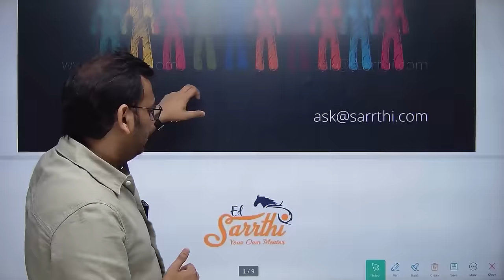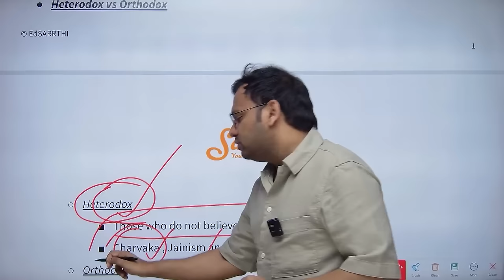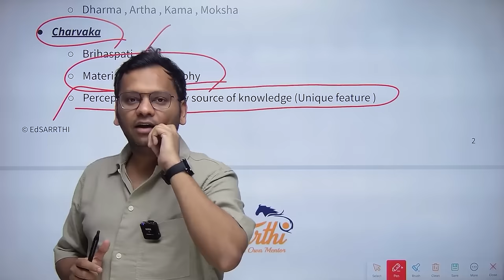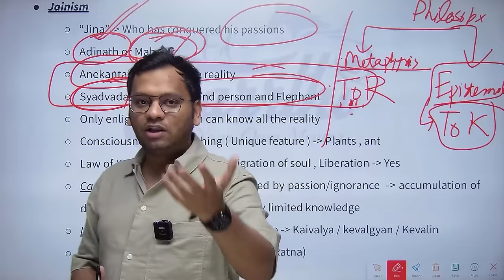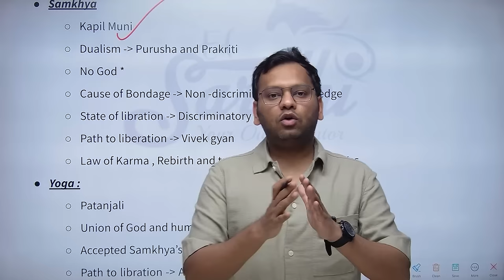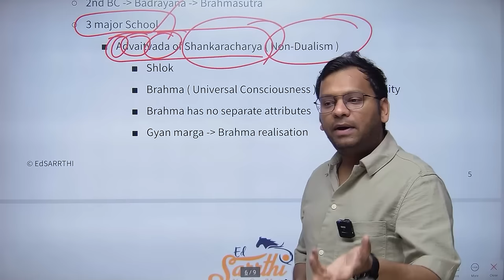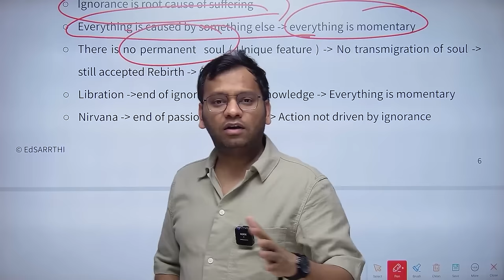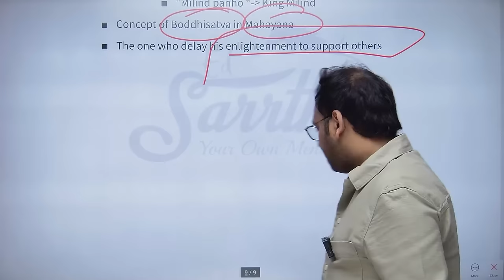All Indian Philosophies Explained in 1 Video by Varun Jain | Art & Culture for UPSC IAS Prelims 2024